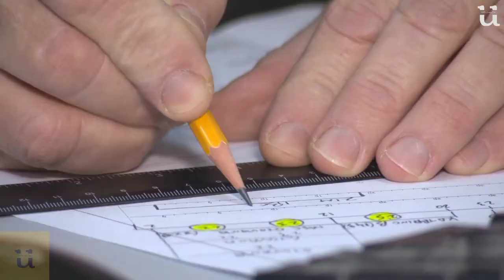इजराइल,फ्रांस में भारत की एंट्री भारत बना पहला देश I2U2 Summit: India, Israel, US, UAE |Haifa Port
India's Adani Group Acquires State-owned Haifa Port In Israel, Set To Compete With Chinese-owned Port In A Key Mediterranean Trading Hub.

I2U2 Virtual Summit: PM Modi said under I2U2 framework, they've agreed on increasing the joint investment in 6 important areas of water, energy, transport, space, health & food security.
US President Joe Biden, Indian Prime Minister Narendra Modi, Israeli Prime Minister Yair Lapid and UAE President Mohammed bin Zayed Al Nahyan attended the first-ever I2U2 virtual summit. Watch in